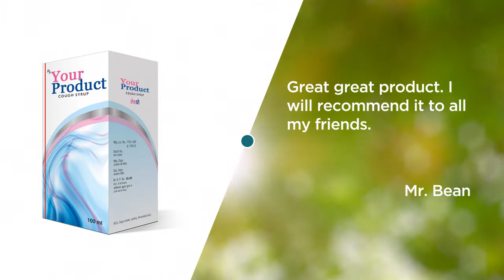Product video presentation for marketing - Natural cough medicine (s2-NATURE)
Why is video presentation important in modern e-commerce/product marketing?
Research says that product videos makes your company more trusted and increase sales. Videos in general are great for your SEO.

- Product videos increase the likelihood of purchases by 85%.
- Viewers are 1.2 times more likely to think more highly of companies that offer product videos on their pages
- Video content on pages can contribute to 157% increase in organic traffic from search engines

Video is insanely popular, yet using video is still one of the most under-utilized e-commerce strategies. If you want to take your e-commerce business to the next level and blow past your competition, you can't afford to ignore the power of incorporating video into your mix.

Video marketing definitely increases leads and conversions. If you’re not using video marketing yet, you’re missing a huge marketing opportunity. Businesses incorporating video into their marketing strategy see higher audience engagement, increased click-through rates and higher conversion rate.
The bottom line is that video is fast becoming the king of content marketing. For those who are still not using video for their marketing, now is the best time to start.